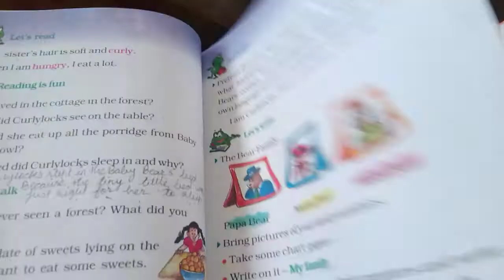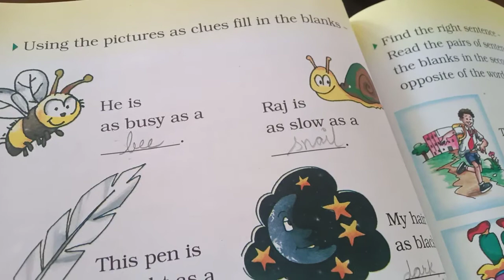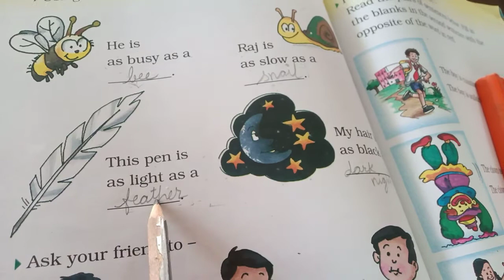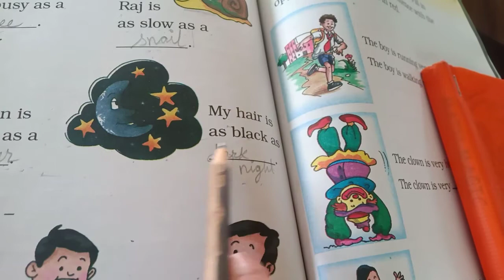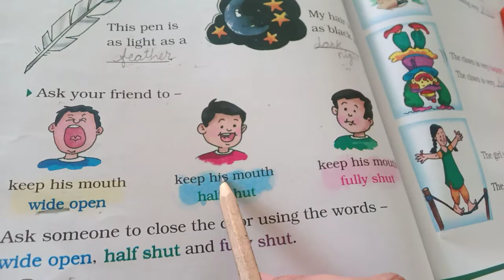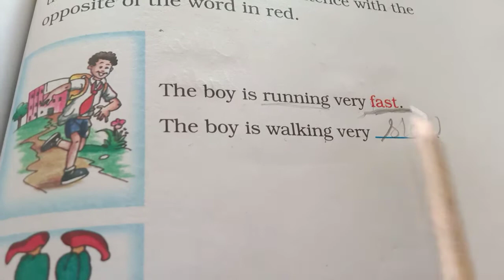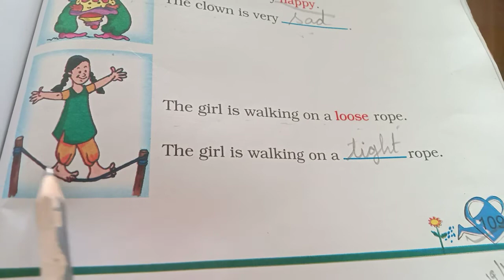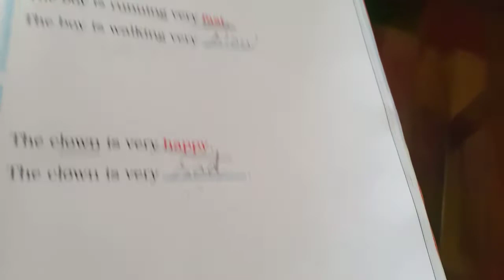Std 2 English Dt 19 1